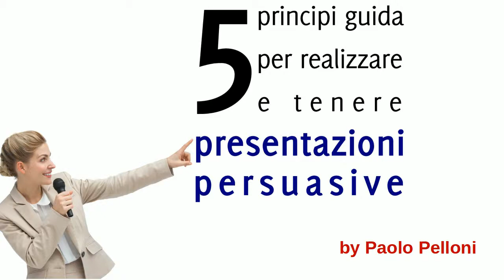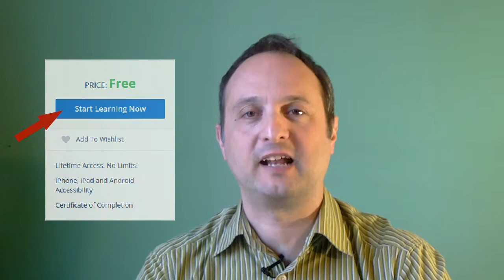Introduzione a 5 principi per fare presentazioni persuasive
Il miglior inizio per imparare a preparare e tenere presentazioni efficaci che motivano il pubblico ad un'azione.